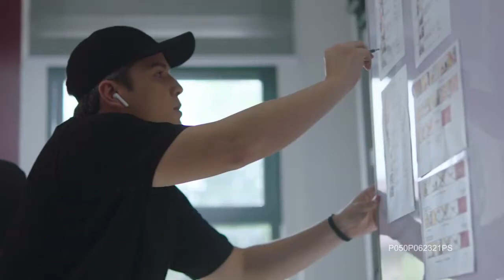PLDT Home TV Ad 2H 2021 15s (Philippines)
PLDT Home: The strongest connections are at home.

DRPS One 8301: PLDT Home TV Ad 2H 2021 15s (Philippines)